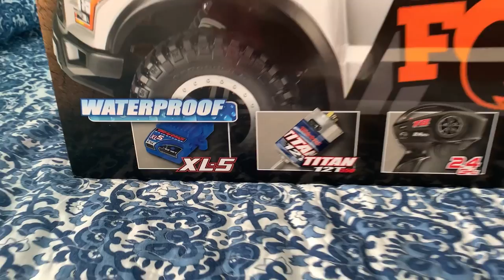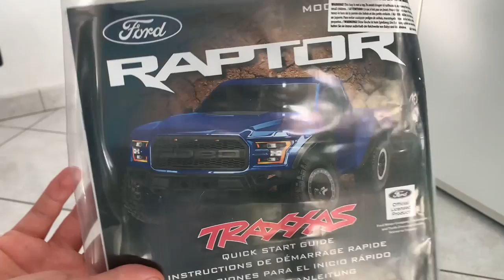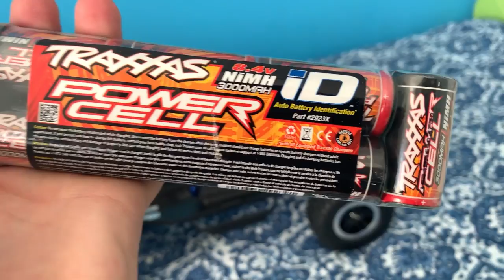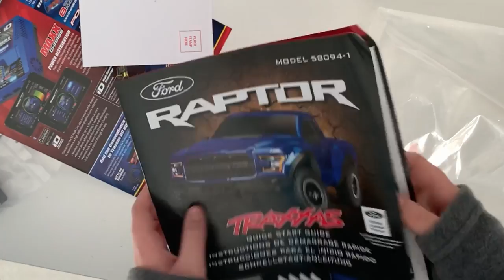Unboxing & Review Traxxas Ford Raptor Fox Edition 2WD 1/10 + Test Drive